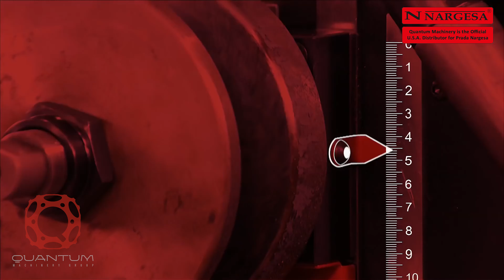NARGESA MC200H (Hydraulic) Roll Bender - Stocked in the USA by Quantum Machinery Group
The MC-200H is a powerful, 2-drive roll bender with a hydraulic top roll and is backed by Nargesa's 3-Year, Defective Parts Warranty.

These units are stocked by Quantum Machinery Group in Mira Loma, California.

Quantum Machinery Group is a Leading U.S. Supplier of Metalworking Machinery/Equipment and Welding Tables.
NEW Machines and Welding Tables are IN STOCK and readily available for immediate shipment.

Quantum Machinery stocks Machinery, Welding Tables and Parts. We comprise of a Full Team of Sales Application Engineers with Before & After Sales Support, A Full Parts Department, and a Team of Trained Technicians, along with Turnkey Packaging, allowing us to assist you every step of the way; ultimately earning us the title as your One-Stop Shop for ALL of your Metalworking Machinery and Equipment Needs.

Call or email our Quantum Machinery Sales Engineers Today for your Next Machinery Purchase!!

Quantum Machinery Group specializes in, offers, and stocks:
• Welding Tables and Fixtures
• Roll Benders / Angle Rolls
• Plate Benders / Slip Rolls
• Press Brakes
• Cold Saws
• Band Saws
• Tube and Plate Laser Cutting Systems
• Ornamental Working Machinery
• Rotary Benders
• Iron Workers
• Shears
• Cutting Lines
• End Formers
• Twisting/Scrolling Bending Machines
• Horizontal Press Brakes
• Broaching Machines
• End-Wrought Iron Machines
• Gas Forges
• Iron Embossing Machines
• Presses for Locks
• Welding Positioners
• De-Burring Machines
• And more!!

or come visit us at our Showroom, located at
10270 Birtcher Drive
Mira Loma, California 91752